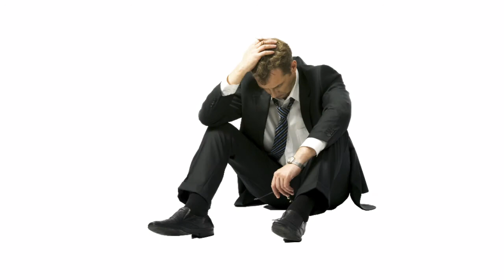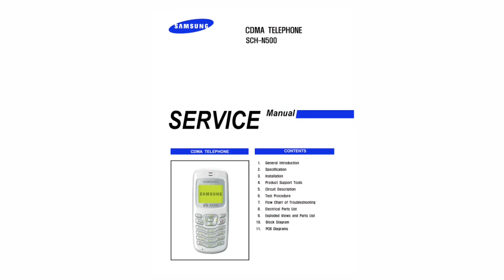SAMSUNG success story | unknown Facts/Live Gujarati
This video is about Samsung company  and its success story to rich their no 1 position in electronics field

CategoryMusicSuggested by HAAWK for a 3rd PartyMonetize Your Music Today! Identifyy Content ID Administration.

Learn moreListen ad-free with YouTube PremiumSongQueen of the skiesArtistNicolai HeidlasLicensed to YouTube byHAAWK for a 3rd Party; HAAWK Publishing, and 1 music rights societies